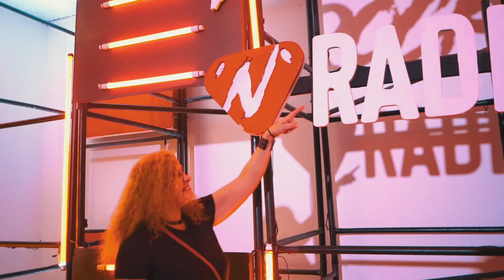ROCK 'N' RADIO - A Festa - Edição Outubro 2023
O ROCK 'N' RADIO É UM EVENTO SÓ PARA OS AMANTES DO BOM ROCK ‘N’ ROLL, CHEIO DE POSITIVIDADE E MUITA GENTE BONITA.

O Rádio, há muito tempo, estava carente de um programa todo dedicado ao Rock. É por isso que a Rádio que coloca mais positividade na sua vida lançou o “ROCK ‘N’ RADIO”: 🤘DUAS HORAS SÓ DE ROCK N’ ROLL, em versões AO VIVO, na programação da 104.5 FM!!! 🎸

Toda sexta-feira, a partir das 19h, na sua rádio preferida! É o seu happy hour perfeito de sexta!

Pois bem, semanalmente os roqueiros de plantão têm um lugar pra chamar de seu em suas caixas de som ou fones de ouvido. E o que era bom ficou ainda melhor: o programa ganhou um evento. Estrategicamente localizado, com bebida gelada e convidados da Positividade FM, a festa é sempre inesquecível. Confira!

Essa foi a mais uma edição de muito sucesso, realizada no dia 06 de outubro de 2023, no Tijuca Tênis Clube. Com show das bandasBlack Circle, cantando Pearl Jam e Banda Plano R, cantando Rock Nacional.